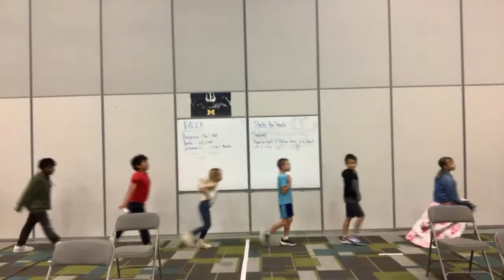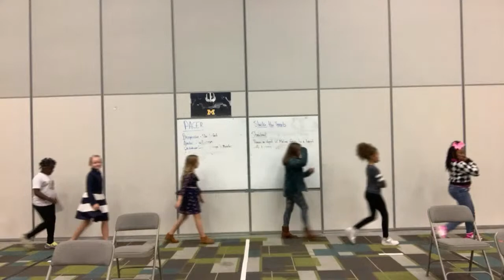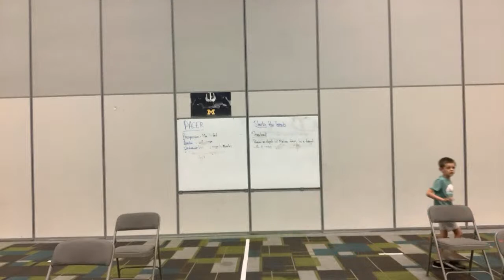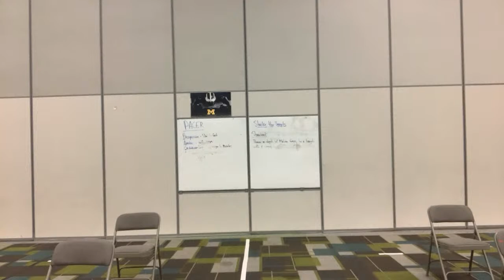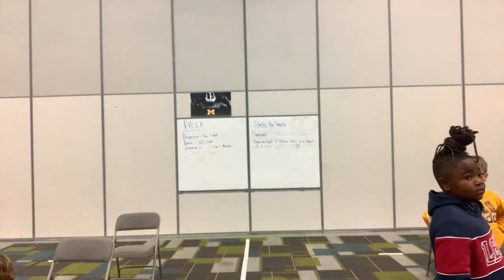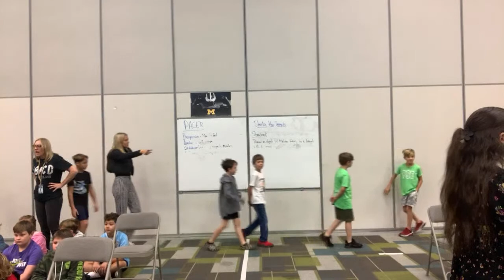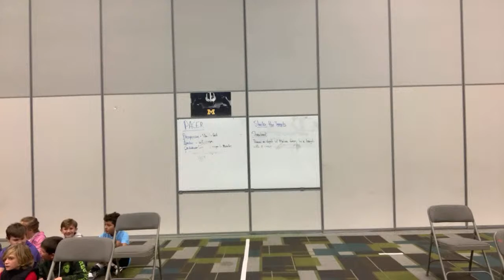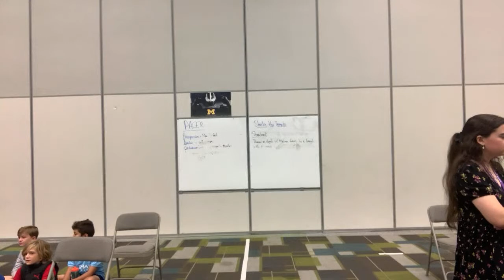2023 PSE Veterans Day Concert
Our third graders at Philip Simmons Elementary sing songs and pay tribute to the veterans that are a part of our families and our community.